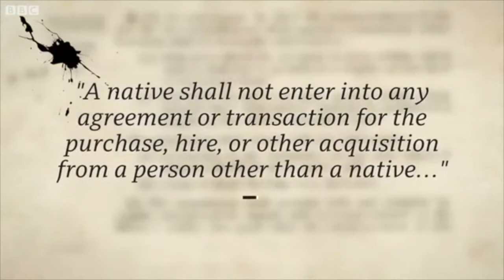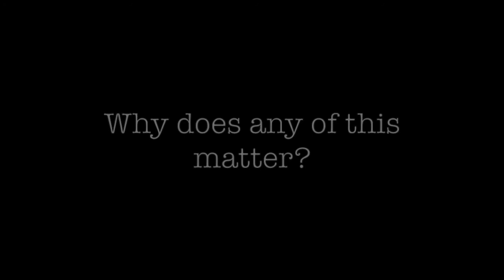The Land Issue | South African Racism PT4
I am halfway through this series on racism in South Africa. Now I am fully aware that there is much more that can be said on this particular issue and perhaps I will revisit it on another occasion, but for now this is a summarized exposition of the current matters. Once again I consider this to be the most important part in this series, hence why it's a bit longer than the others. Enjoy.

- G.A.